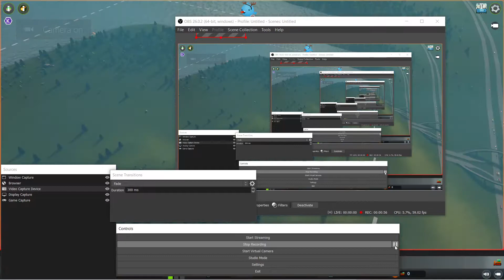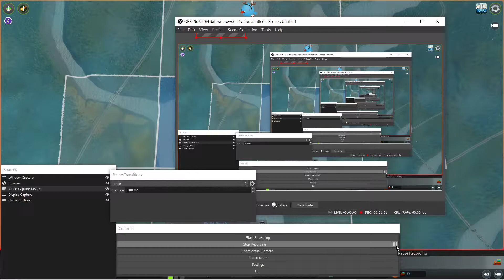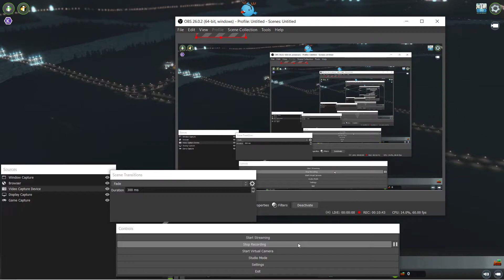City Skylines Part 1 A Fresh Start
City Skylines Part 1 watch me build a new city with MODS! These roads get a little crazy! Notice:  turn up your volume if you cannot hear me.